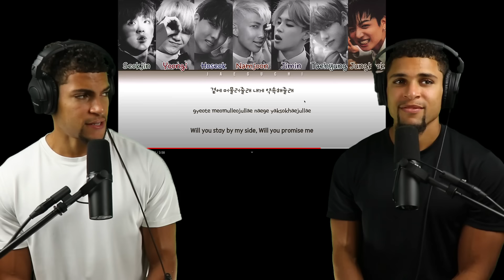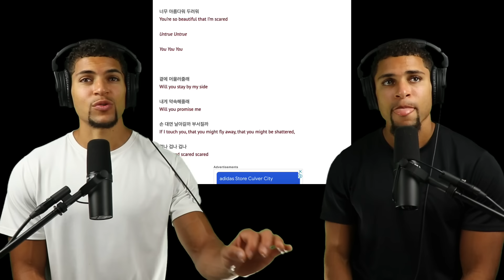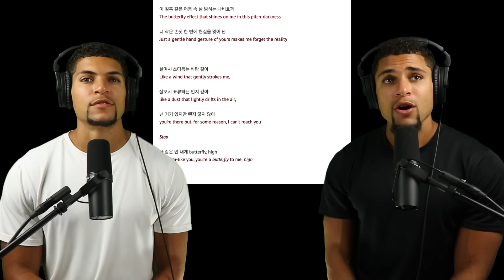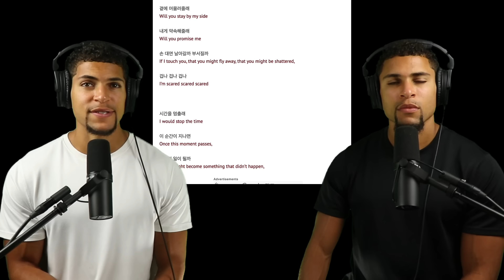BTS 'BUTTERFLY' Reaction! (Full OT7 Version + Lyrical Analysis!) 🦋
How have we never heard the OT7 version of “Butterfly” before??

Here are our takeaways:

This song is as close to a MASTERPIECE as it gets.
JIN. Jin. JIN. Jin. JIN. Jin. JIN.
In a mere 15 seconds, RM went apes**t.
WE NEED MORE.
Come join us for our “BUTTERFLY” LIVE PERFORMANCE BONANZAAAAAAA!!! 💥🧨

🚨 *ARMY GOLD* - “BUTTERFLY” EXTENDED REACTION! (5+ Live Performances, Dance Practice, Puma Ad + MORE!)

BORAHAE!! 💜💜